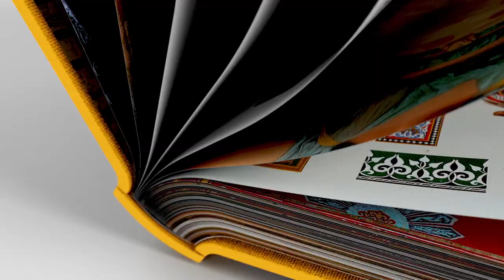Orientalism Style | The Style Series | ASSOULINE Books & Gifts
Introducing the Orientalism Style, from the Style Series, published by Assouline.

More than a style, Orientalism is a way of seeing, of perceiving, of sharing emotions and palettes of colors, sensations. Historically, the wealth of the East’s exuberant kaleidoscope of mysteries and perfumes was an antidote to the conservative establishment and ordered rational thinking. Orientalist painters were collectors of dreams, in the way lovers of objects transform their study into a cabinet of curiosities. From Marco Polo’s Book of the Marvels of the World to Byron’s Turkish Tales, from Paul Poiret to Yves Saint Laurent and John Galliano, from Delacroix to the British explorer Richard Burton, from Cleopatra to Lawrence of Arabia, Orientalism offers a vision filled with dreams, secrets and poetry, a sensuous tableau perfumed with incense, interweaving past and present.

About the Style Series
Assouline's Style Series celebrates the iconic art movements and design styles that have shaped our world. This volume, curated by respected curator Mateo Kries of the Vitra Design Museum, showcases impactful images of architecture, art, objects, graphic design, and fashion from the past 100 years, revealing the enduring modernity of Bauhaus Style. With insightful text, this book offers new perspectives and surprising insights, providing inspiration for designers of interiors, furniture, consumer products, fashion, and architecture. Experience the power of the Bauhaus and its societal critique, and discover why it remains as relevant today as it did in its revolutionary beginnings.

French journalist and writer Laurence Benaïm is the author of Yves Saint Laurent (Grasset, 1993), the biography of reference on the designer, with several updated reeditions, including the recent English-language version (Rizzoli, 2019). She has devoted several other works to the couturier, including Yves Saint Laurent: Naissance d’une légende (La Martinière, 2002) and Requiem pour Yves Saint Laurent (Grasset, 2010). Benaïm is also the author of the biographies Marie‑Laure de Noailles: La Vicomtesse du bizarre (Grasset, 2001) and Jean‑Michel Frank: Le Chercheur de silence (Grasset, 2017). Her previous titles with Assouline include Dior by Yves Saint Laurent(2017) and Yves Saint Laurent: The Impossible Collection (2020).

- 296 pages
- over 200 illustrations
- English language
- W 9.6 x L 13 x D 1.5 in
- Linen Hardcover
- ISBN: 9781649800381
- 4.85 lbs.